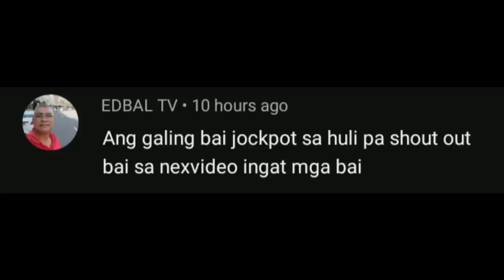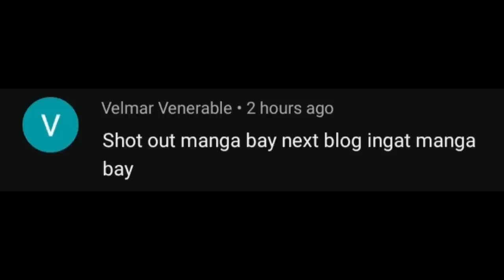15kls MUKBANG DRIED GIANT MORAY EEL | parang chicaron sa lutong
first time dried the Gian eel and fried , this is the best for eel, it's look like chicaron.